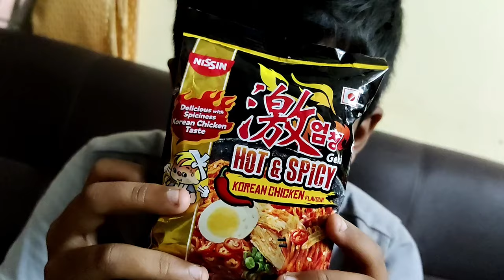Eating the World's Spiciest Noodles | Eating Challenge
Topics Covered in this Video:
Worlds spiciest noodles
Eating Challenge
Spicy noodles
Eating spicy noodles
spiciest noodles
eating challenge video
fun eating spicy noodles
hot and spicy noodles
hot noodles